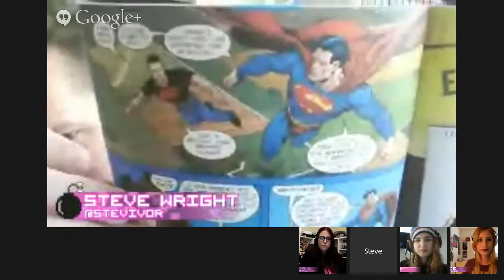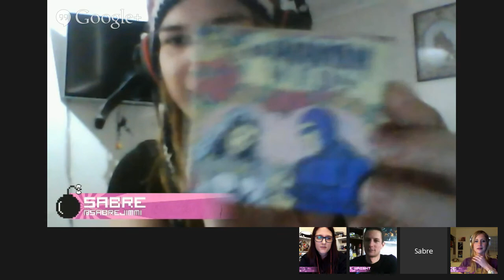Geeks Unleashed: Steve Wright (Stevivor)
Every week we chat to a special guest about the latest news in the entertainment and gaming industry as well as what it is that makes them a geek. This week we're talking to Steve Wright from Stevivor, we'll be covering all the latest gaming news, the nintendo controversy and gaming equality!
Tune in LIVE to get involved and ask is your questions.